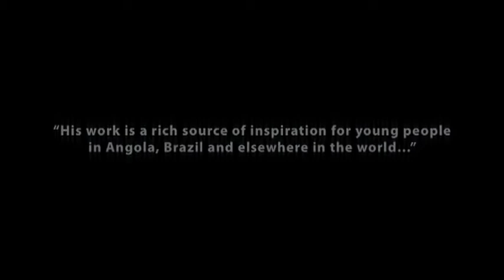THE DESTINY FORUM...Thebe Ikalafeng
Co-founder and MD of Brand Leadership, Thebe Ikalafeng is on hand to provide inspiration and advice at the DESTINY FORUM on 23 July. For more information on Ikalafeng and booking details,